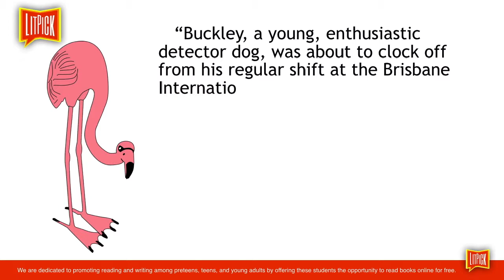Buckey's Unexpected Adventure Video Book Review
Buckey's Unexpected Adventure by Dion Summergreene